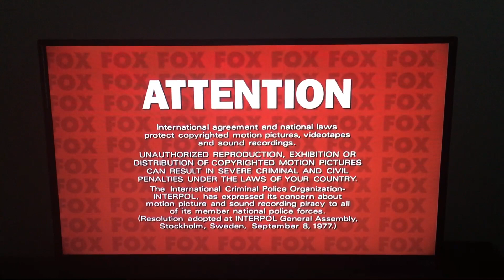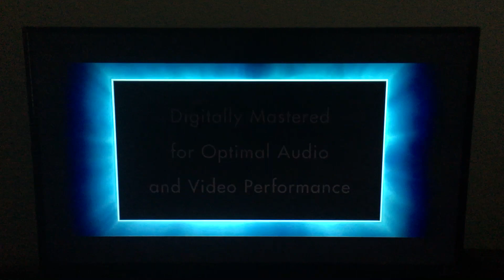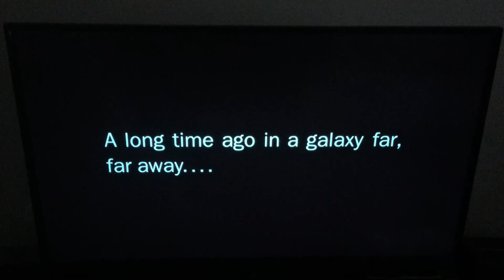Opening To Star Wars Episode IV A New Hope Special Edition 2004 DVD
Here’s The Opening To Star Wars Episode IV A New Hope Special Edition 2004 DVD
1 FBI Warning Screen
2 Attention Screen
3 MPAA Rating Screen
4 DVD Menu
5 20th Century Fox Home Entertainment Logo
6 THX Cavalcade Logo
7 20th Century Fox Logo
8 Lucasfilm LTD Logo